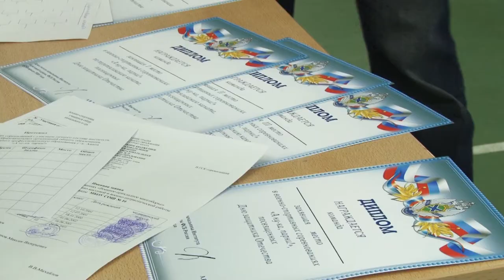Соревнование "А ну-ка, парни!" в Анапе